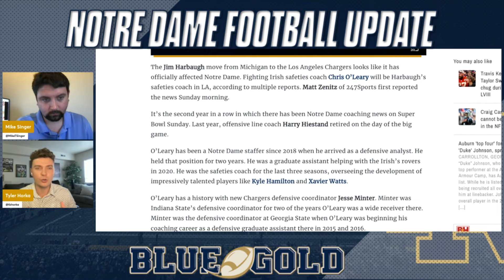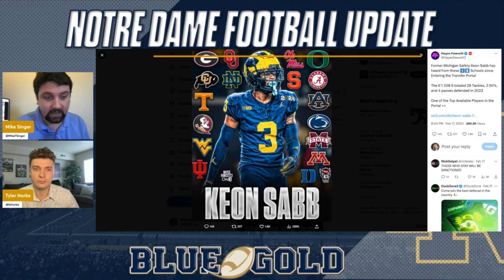Notre Dame coaching staff update: Good news on Golden, McCullough | Irish contact Michigan transfer?